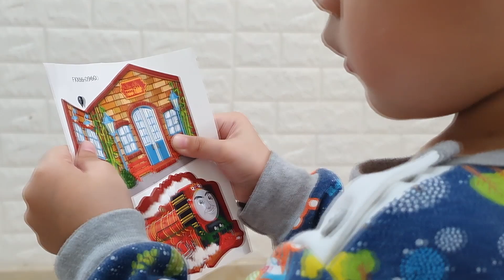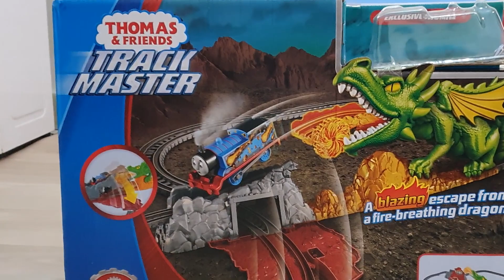UNBOXING MAINAN KERETA API THOMAS AND FRIENDS TRACKMASTER DRAGON ESCAPE SET REVIEW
thomas toys collection, bermain thomas and friends, mainan thomas and friends adventures, mainan kereta api thomas indonesia, track thomas and friends, best train toys for kids, fisher price thomas and friends take n play, thomas collection, thomas fisher price,